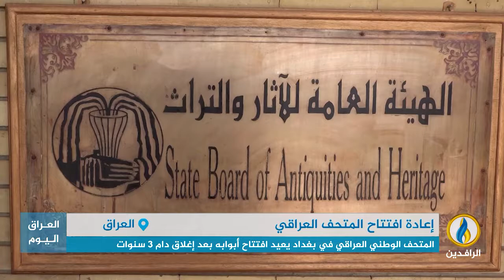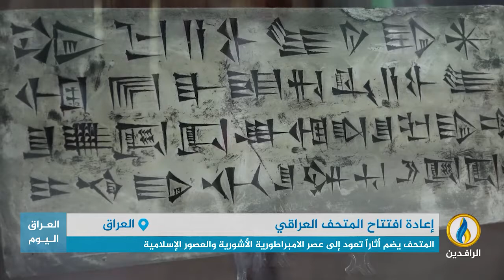تقرير إخباري.. المتحف الوطني العراقي في بغداد يعيد افتتاح أبوابه بعد إغلاق دام 3 سنوات